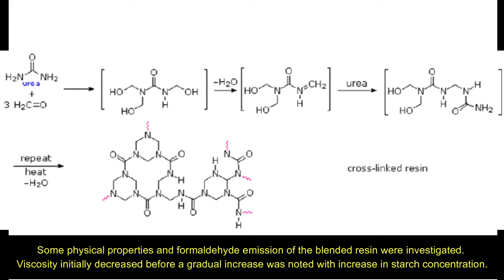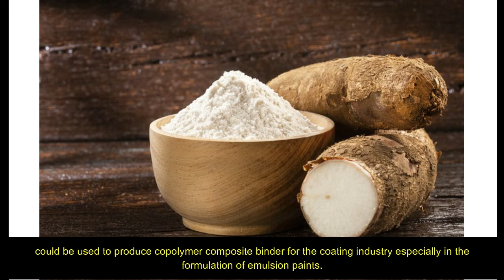Impact of Starch Addition on Properties of Urea Formaldehyde/Starch Copolymer Blends for Application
Impact of Starch Addition on Properties of Urea Formaldehyde/Starch Copolymer Blends for Application as a Binder in the Coating Industry

Urea formaldehyde resin was reactively blended with various concentrations (10-70%) of cassava starch in order to formulate a paint binder for emulsion paint formulation. Some physical properties and formaldehyde emission of the blended resin were investigated. Viscosity initially decreased before a gradual increase was noted with increase in starch concentration. Refractive index and elongation at break increased initially but gradually decreased with cassava starch content in the blend. Gel time, density, melting point, moisture uptake and formaldehyde emission decreased with increase in starch inclusion. The interaction between the two different polymers shows that 50% starch was the optimal loading inclusion. This new system has advantages of low brittleness, low formaldehyde emission and water reduction characteristics. Therefore, the polymer blend can be recommended as binder for coating industry. This results present cassava starch modified methylol urea as a resin with relatively very low moisture uptake and formaldehyde emission against the traditional hard and brittle resin. The increase in elongation at break and reduction in density is also a positive value to the coating industry. Therefore, this work has shown that biodegradable starch films could be used to produce copolymer composite binder for the coating industry especially in the formulation of emulsion paints.